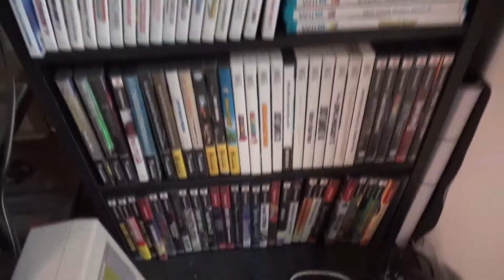Channel Trailer 1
WANT TO BE A PART OF THE MYTH?!

STAY AWESOME!!